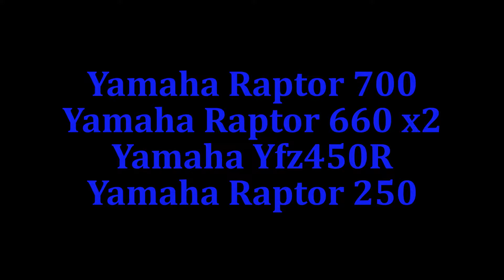Road Legal Yamaha Atv's - Midnight Riding - Part 4